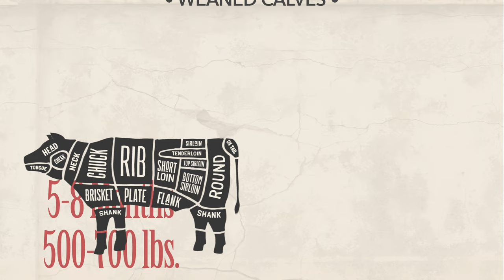How Does Beef Reach Your Plate?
There are nearly 17,000 farmers in Ohio working to provide safe, wholesome beef from their family's farm to your family's kitchen.  This video gives you a look into the unique beef production lifecycle in Ohio.